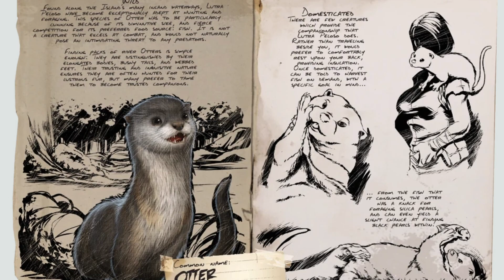DÉFIS GROTTES PAS DE DINO-FR- Artéfact de puissance, GROS FAIL !!! Audio amélioré 😘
Dans cette épisode ark survival evolved , dans la grotte de glace.. je me fais humilier hahah j'ai n'est même pas posé mon regard sur l'artéfact de puissance... un gros fail. Le défi est à la hauteur !

audio amélioré et plus de cinématique ! 😂